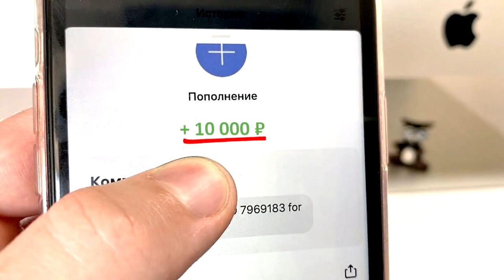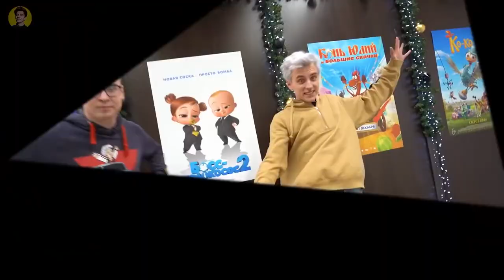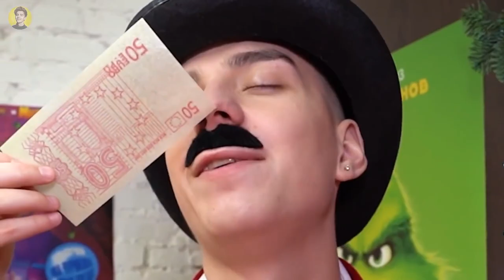ВЛАД А4 ВЕРНУЛСЯ ! СУПЕРСЕМЕЙКА в Реальной Жизни !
СУПЕРСЕМЕЙКА в Реальной Жизни !

3. СКАЖИ,ЧТО ИМЕННО ХОЧЕШЬ ✨✨✨